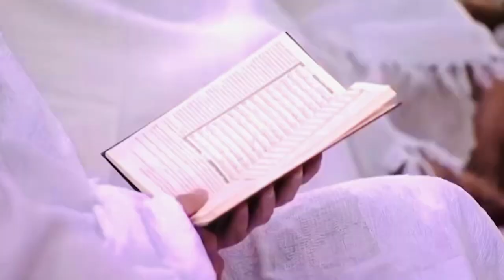Tawaf of Kaaba | masjid Al-Haram | performing umrah | Ramadan | hajj | No Copyright video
FHV(FREE HD VIDEOS) is a background video and music library with no-copyrighted/royalty-free/creative commons, free background video for youtube creators, free music for videos, with no restrictions on creators, filmmakers and editors.

masjid Al-Haram
ka'bah tawaf
performing umrah
makkah sharif
islam

► Available licenses
● Anything you download is yours to use with unlimited distribution for production. Use your downloads anywhere, anyhow, and as many times as you want for personal or commercial projects.

We offer our video and music copyright free to YouTubers because we want people to create awesome content and have exciting new video/music to make their YouTube videos that much better.

● You can Copy & Paste the text below into the description of your video: